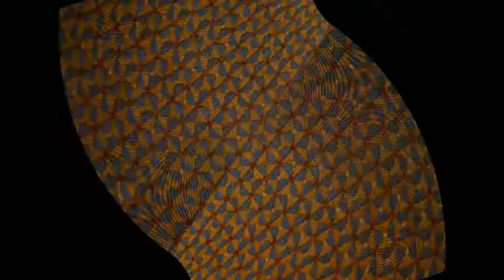Pattern Atlantic color blue gray and brown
classic woven fan designer upholstery and home decorating fabric

polyester

repeat 3/4" x 3/4" 54"W

discount price by the yard, limited quantity